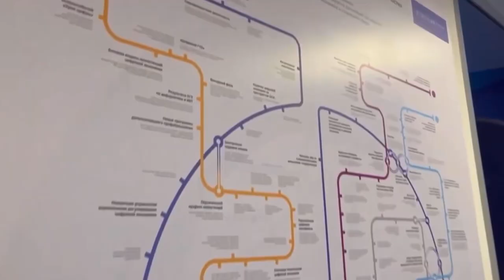Новости Прорыв от 18.03.2022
Новый выпуск программы "Прорыв".Смотрите в этом выпуске: отмена вакцинации в Казани,IT-парк, благотворительный лыжный забег в Казани и новости для иностранцев.